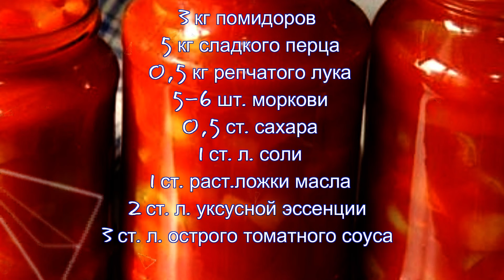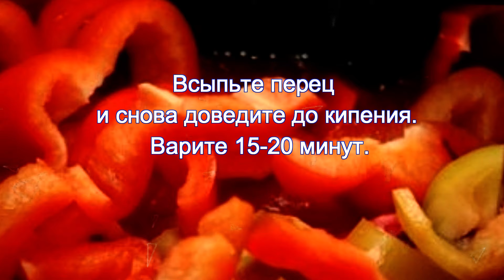Лечо из болгарского перца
лечо - одна из самых популярных разновидностей домашней консервации. Аппетитный салатик станет отличным гарниром к большинству мясных блюд домашней кухни в холодное время года...

Оставляйте комментарии